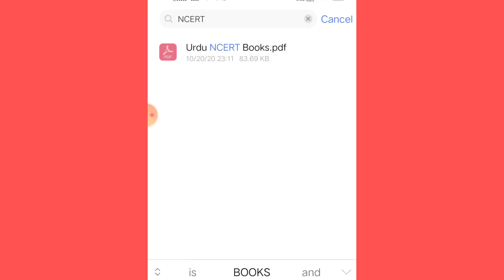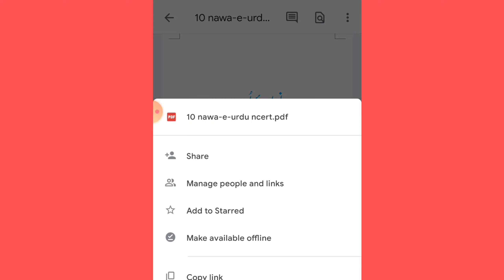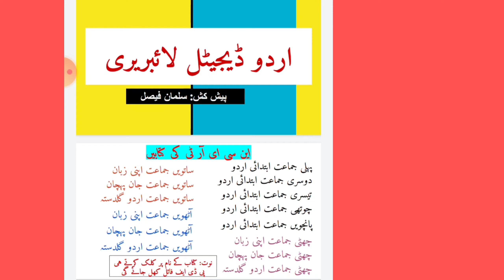How to online download Ebooks of NCERT || All NCERT BOOKS | Follow Easy way to Download NCERT Ebooks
In this Video ::

This video content leads how to download NCERT Ebook in digital format. One should ask me the Digital pdf format which prepared by @DrSalmanFaisl